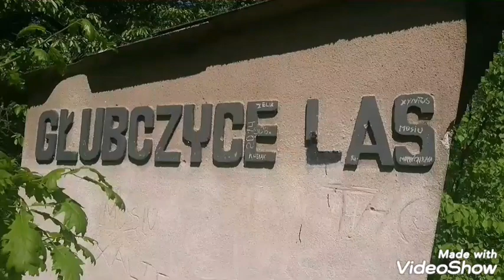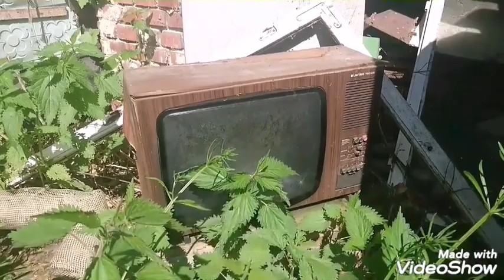Opuszczony przystanek kolejowy Głubczyce Las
O tym miejscu dowiedziałem się kilkanaście lat temu ale zawsze byłem pewny i przekonany że znajduje się ono gdzie indziej jak się przekonałem że kiedy wybierałem się co roku na grzyby to zawsze przechodziłem obok tego miejsca nie mając pojęcia że jest ono tak blisko.Szkoda tylko że każde okno jest zabezpieczone co nie umożliwia bardzo dobrze odkryć jak wyglądają wnętrza przystanku i jak podziwianie przepięknych widoków wokół przystanku